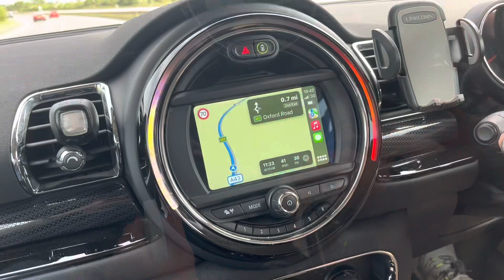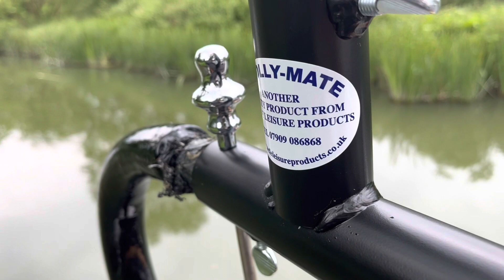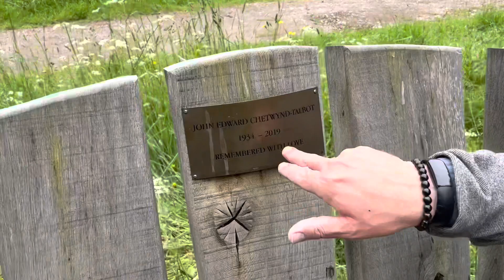Great Bedwyn, Crick, washing and lots more….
Platinum Jubilee weekend… and a week off cruising!
Washing issues
A messy husband
Crick Boat Show
Great walks 💜